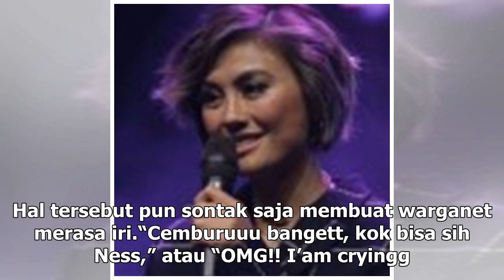Manis Studio | Wih, Agnez Mo Dapat Ucapan Ultah dari Drummer Blink 182 - VIVA